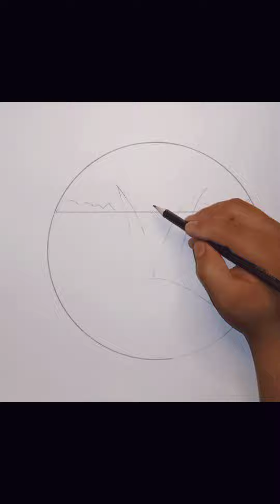How to draw a beautiful scenery|Arts with Muqeet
Thanks😘😘